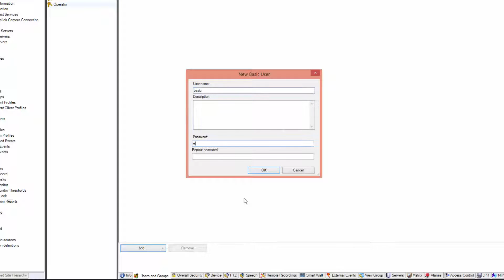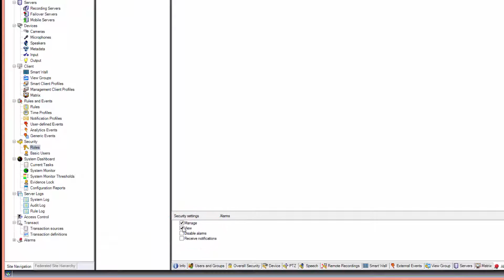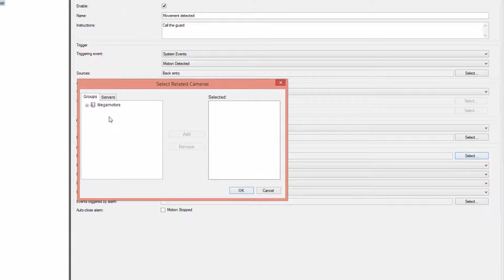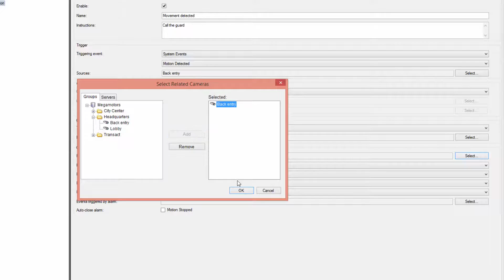XProtect Advanced VMS - Setting up alarms for the XProtect clients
This tutorial shows you how to set up alarms in Management Client and test them in XProtect® Web Client.